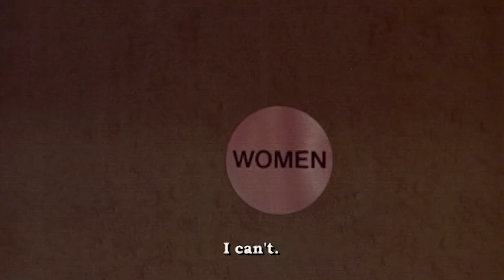witchtok said you'd like this video | Kitchen Nightmares | Gordon Ramsay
it had no tags or caption so you know it was real